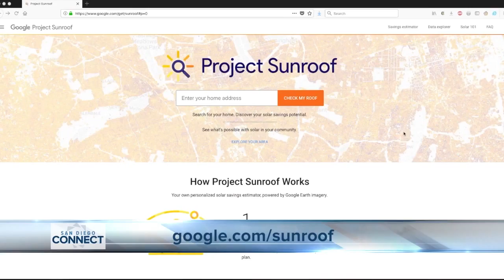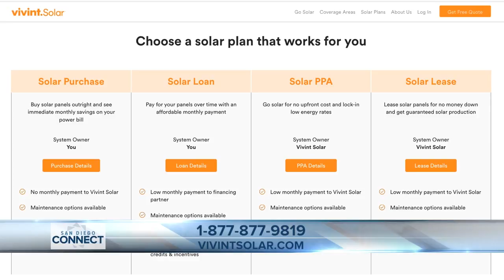Solar energy can save you money and improve the environment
San Diego is becoming a mecca for rooftop solar, and Vivint Solar is at the top.  Tyler Williams explains what sets Vivint apart from the rest of the pack.